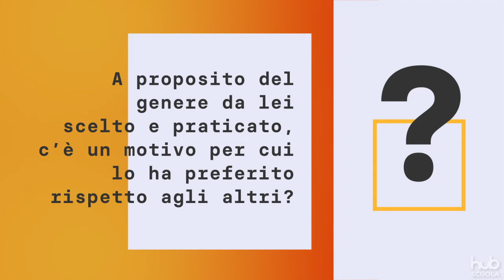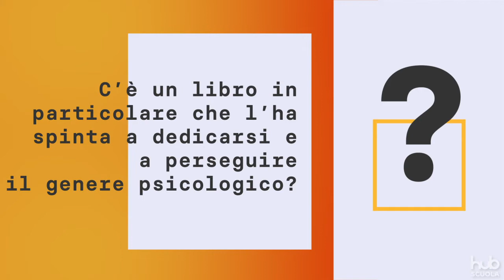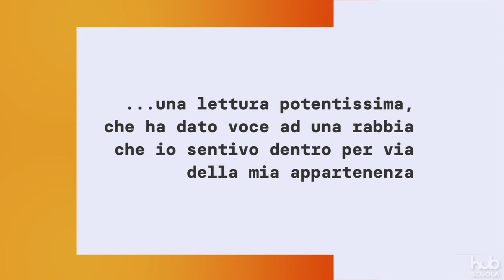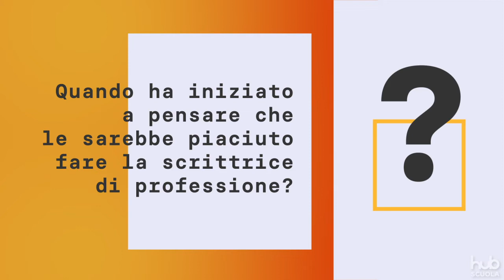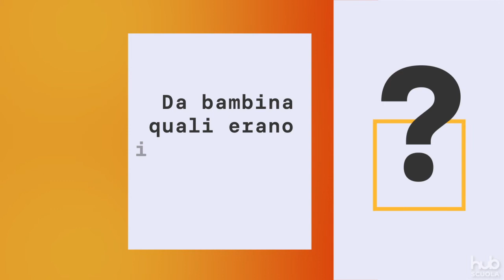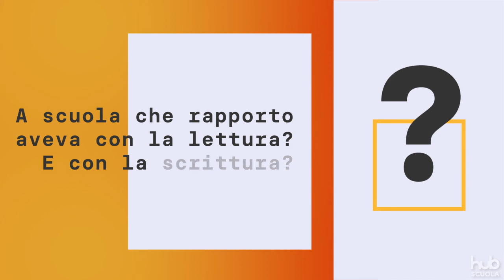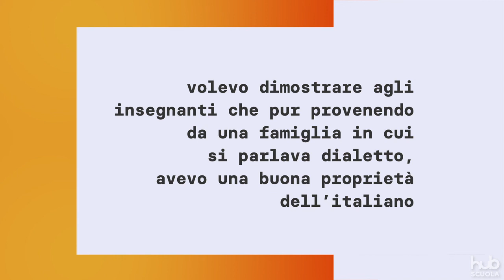Donatella Di Pietrantonio. Incontro con l'Autrice